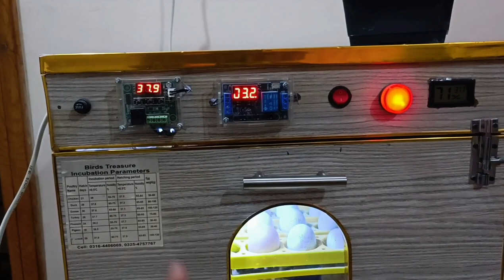Yeah Chooza Ab Chal Paya Ga?/Rabbits Cage Sa Bhaag Nikla.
Join us in exploring the captivating world of these resilient and unique plants. We're passionate collectors, and we can't wait to share our stunning collection, care tips, and everything you need to know about these desert treasures.

But there's more! 🐾 We also have a delightful array of beautiful pets that will melt your heart. From playful puppies to exotic companions, our channel celebrates the love and joy that animals bring into our lives.

Join our growing community of nature and animal enthusiasts today! Thanks for being a part of our journey. 🌱